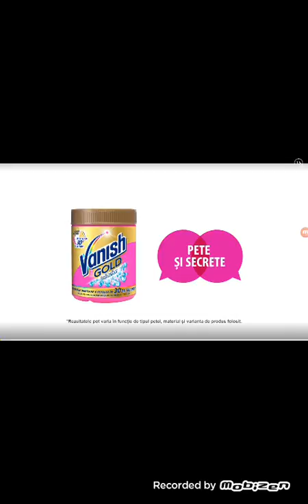Tom Gold Run Ep4